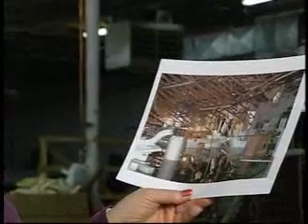DKI Sequence - Educational Television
National Architectural Report